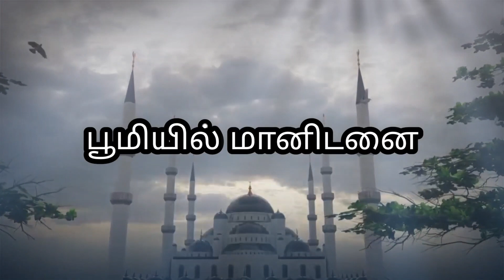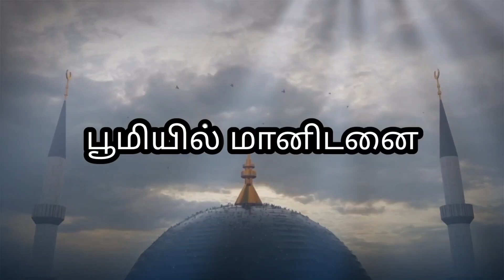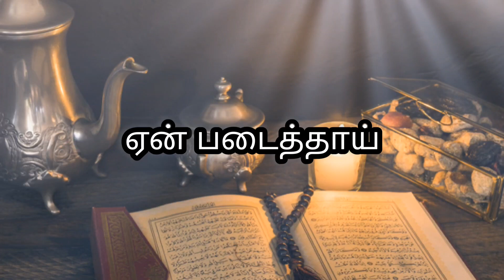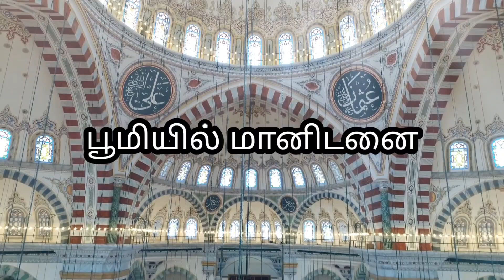145ஏன் படைத்தாய் பூமியில்/Mahroof/ tamilislamicsongs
அறிந்த ராகங்கள் ஆன்மிக கானங்கள்